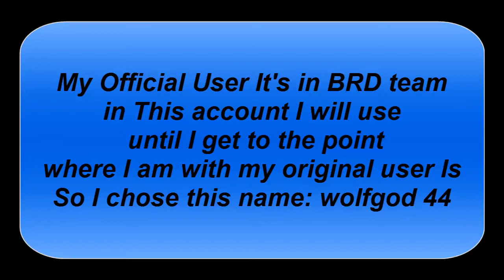CosmicBreak BRD: GamePlay Part - 2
CosmicBreak BRD: GamePlay